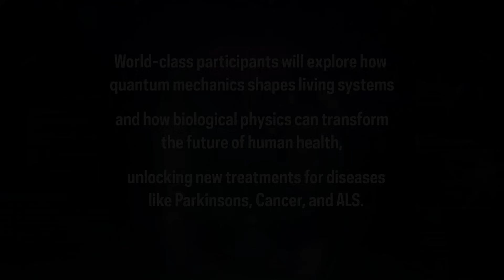Quantum Biology Forum featuring Eric Dane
On April 13–14, 2026, Northwell Health’s Quantum Biology Forum, with the support of United Therapeutics, will bring together leading minds in biology, physics, and medicine to explore how quantum mechanics is reshaping our understanding of life.

Quantum Biology is the science that helps explain how life works at the quantum scale, including a focus on the cell’s power plants—the mitochondria—and beyond. It examines how quantum processes influence fundamental biological functions, from energy production to cell signaling and repair.

Breakthroughs at this intersection of physics and biology hold real promise for treating some of today’s most challenging diseases, including Parkinson’s, Cancer, and ALS.

Hear from Eric Dane as he shares why he’s lending his voice to the Quantum Biology Forum.

Interested in a career at Northwell Health? Visit Jobs.Northwell.edu and explore our many opportunities.